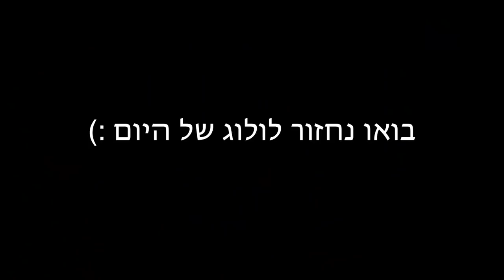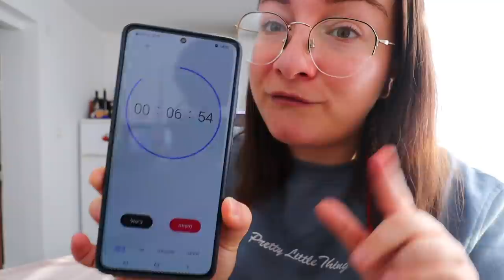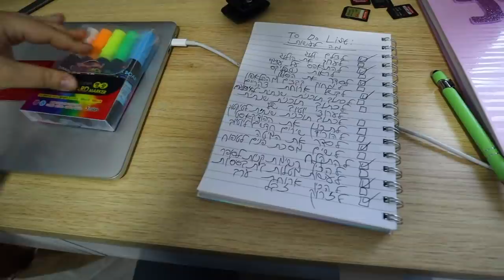אני חייבת להתאפס על החיים שלי...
*אשמח שתפרגנו לה בתגובות בקליפ ותגיבו לה שהיא אלופה :)

🧡אם אתם קוראים את זה תגיבו: זמן לעצמך

אוהבת💗
מיכל מצוב